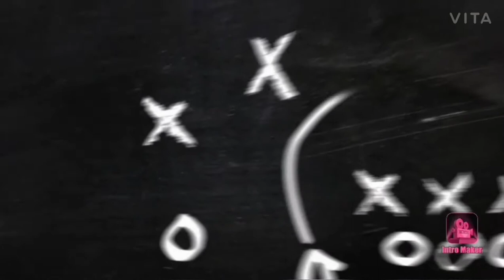Drawing Of Romantic Couple From Oil Pastel | Step By Step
Hello guys, hope you are doing well !!

In this video I show you how to make a romantic couple drawing from oil pastel.

Materials to make this drawing:-
1 white sheet
Oil pastel colours
1 Tissue
Any pencil
Paper tape